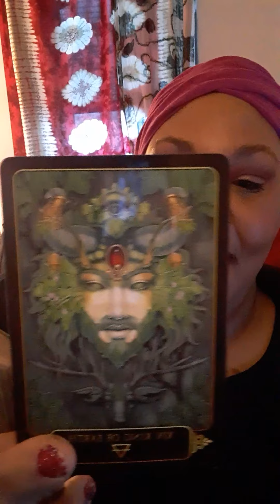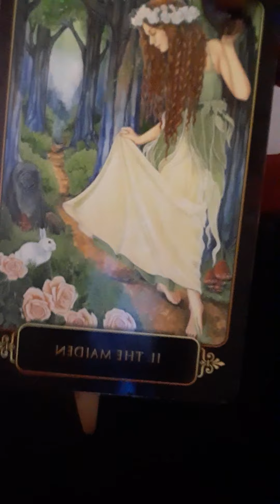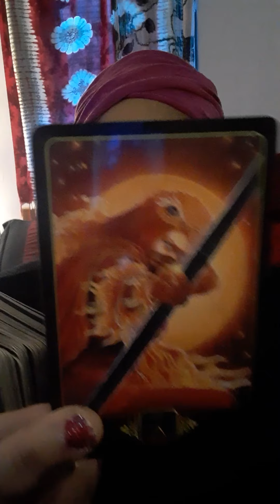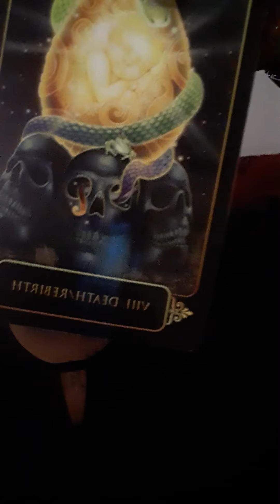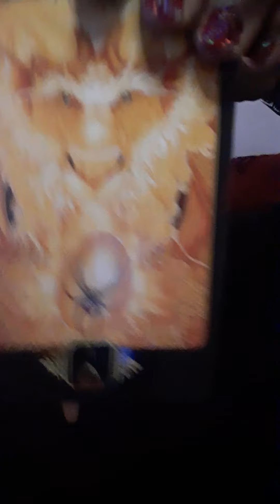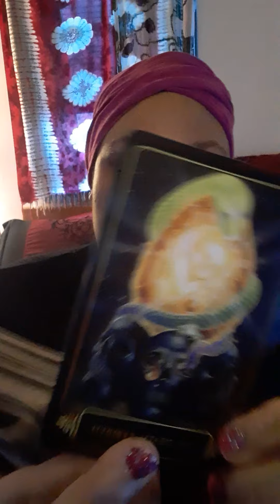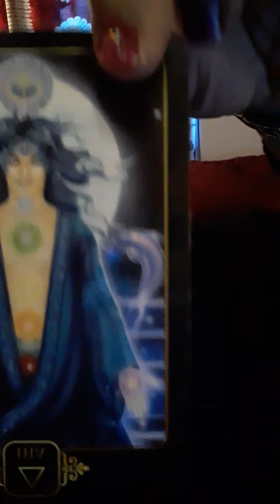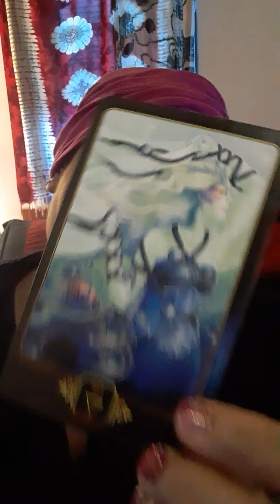Tarot For the 12 Zodiac Signs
Dreams of Gia Deck
Pulled one Card
starting with Capricorn to Sagittarius